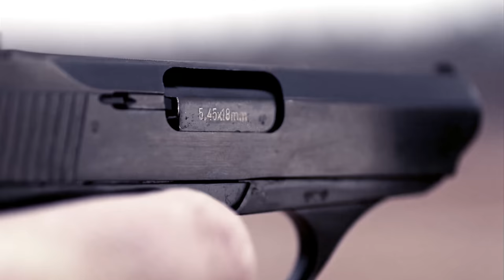Katta Naal Rakhda | Rahim Pardesi | Aqeel Sarfraz | Pardesi Squad | PS Records | Official Song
Directed by
Rahim Pardesi

Singers/Rappers
Rahim Pardesi and Aqeel Sarfraz

Aqeel Sarfraz

DOP
The Film Boyz
Zubair and Jahanzaib

                                                      LYRICS OF
                                              KATTA NAAL RAKDA

Hoooooo Nashayan chay choor akhan laal rang di munda sirphira seedha gaal kad da ghair kanuni aee saman rakhda low rider tay soni mutyar rakhda (brrrr)
munda desi naiyo farmi munda fail hogya ae barvi supply di agai ae kattar ni utton badmashi ae janab di
Ishtiyari katta naal rakhda (Tha tha)
ooo katta naal rakhda (Tha Tha)
Oo katta naal rakhdaa ishtiyari

Oo katta naal rakhdaa (Tha Tha)

Aan aan aan aan
Paki gangland kay ham hi hain gangsters
kaatputli da nach nachay pranksters
yai rapper nakli hawai phukhan marday
ooo jithay hojai phadda asi banda pharday
 yai westcoast nai yai mera saddar hai
rap scene zinda rakha hamay kaddar hai
fake views 302 sedha murder hai
behta naala  industry puri gutter hai

Han ve Chaudary hahaha
ithey he mukmuka karliye kay chaliye thanay

Mai corona virus koi antidote nai
Aise bemari jiddar chalay koi note nai tu 3310 koi fly mode nai ham tabsy rap kray jab hiphop may hope nai tera iman jaise punjab police ka teray liye mera note kafi 20 ka mai koi bikau nai mai real gangster khattarnak yari meri akraa way 30 ka
Hun tay dhoka kamai da nai aisi tay mundyan di filam chalaray khichday doo kaash nai wajday nay kandaan tay bankay tayaray

Oo policiye o chal saaid tay hoo

HOoooooo Nashayan chay choorr akhan laal rang di munda sirphira seedha gaal kad da ghair kanuni aee saman rakhda low rider tay soni mutyar rakhda (brrrr)

PARDESI SQUAD